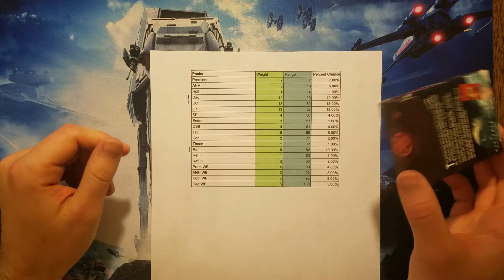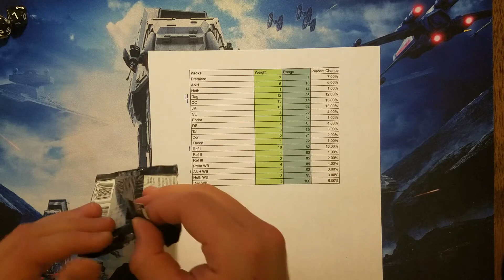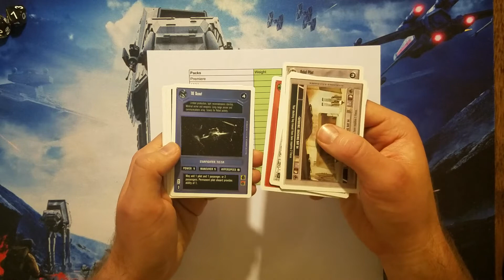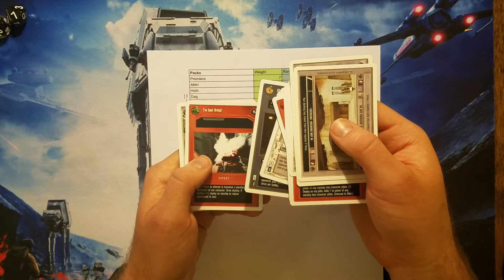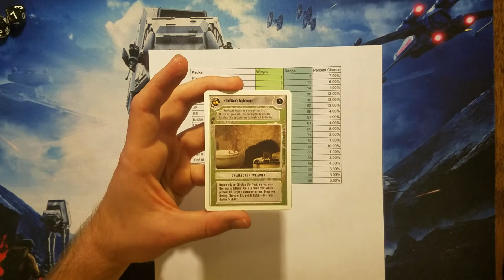Star Wars CCG Sealed Opening Random Booster #6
Other items including singles, lots, and sets in my Star Wars CCG store

My SWCCG trade list, with links to all sorts of SWCCG stuff